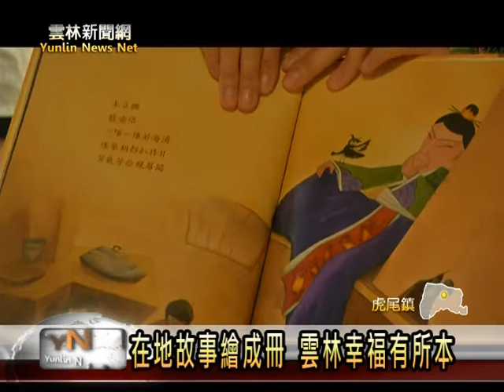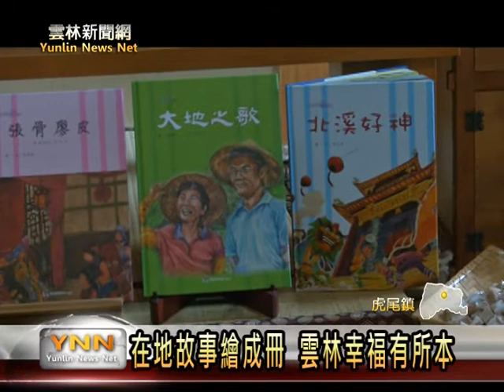雲林新聞網-在地故事繪成冊 雲林幸福有所本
2002年，雲林故事人協會開始執行繪本創作研習，經過這麼多年，已經累積許多屬於雲林在地的故事，今年繪本培訓課程結束以後，經過評選，有七個社區作品被出版成書，裡面有地方的傳統民俗祭典，也有關懷土地、表達母親對子女關愛的故事，為了讓更多人聽到、看到這些地方創作，作者也製作故事盒，要讓大家透過各種方式，了解在這些屬於在地事。